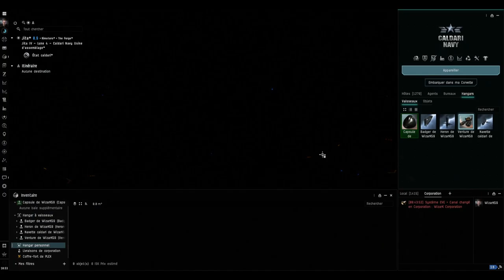EvE Online : La mort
Voici les conséquences d'une mort dans le jeu.